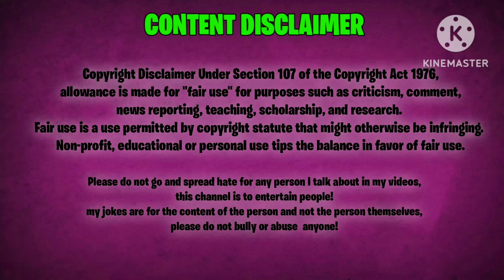TYPES OF VLOGGER 😑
Hello guys, welcome to this video. I'm Debaprotim Sarkar and i am trying to  make comedy and roast videos.

How is the video? Don't take this video seriously.

Follow me

🔗My Gears :-
Boya M1 Mic